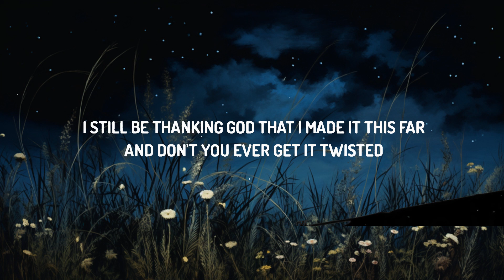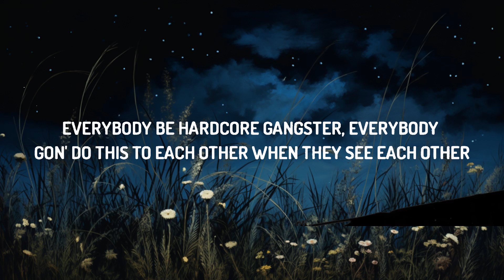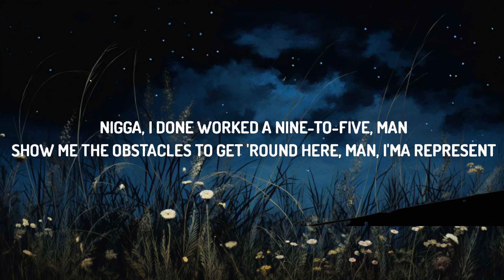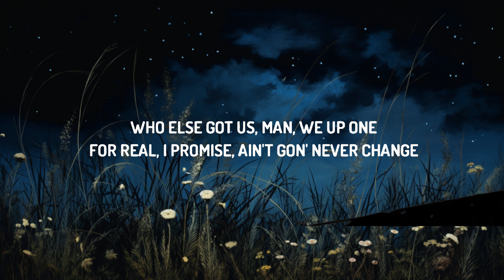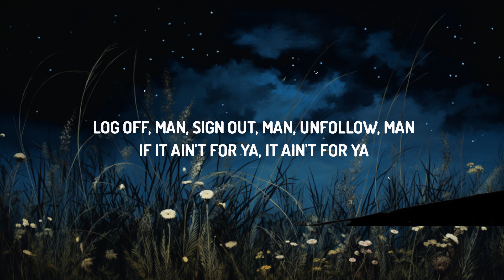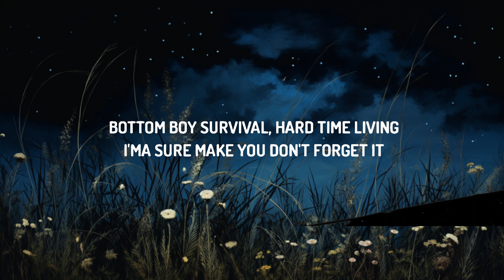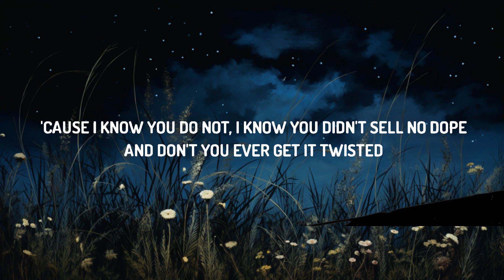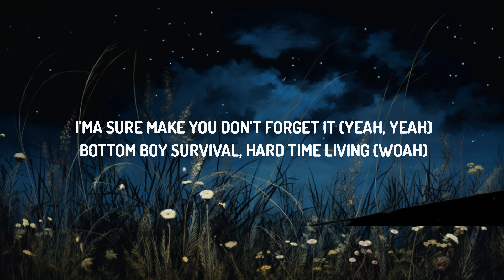Rod Wave - Don't Forget (Lyrics) | 30mins with Chilling music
(Lyrics):
(Pimp C phone interview)

(Host)
It just seem like you real angry

(Pimp C)
You know why I’m mad?
Let me tell you why I’m mad,
I’m mad because everybody on these records lying
Everybody lying, everybody’s this big D boy
Everybody be hardcore gangster
Everybody gonna do this to each other when they see each other
And the truth be told,
We too blessed to be having too much money in this rap to be going to war with each other

(Rod Wave - chorus)
And don’t you ever get it twisted
Youngin’ come straight from out the trenches
If you can’t feel my pain, well this ain’t for you anyways
Bottom boy survivor, hard time living I’ma make sure you don’t forget it

(Rod Wave - verse)
Hold up I got a little more in me before you say I’m finished
Before you judge me take a minute go to the beginning
When we was grinding I was minding my own fucking business
Now all these n***as think it’s straight to go state they opinion
Kicked out the house but I was grinding saving every penny
Kicked out the house I had my own house that same December
Ain’t do no hating I was waiting patiently to get it
Used to let my cousin use the kitchen, cook a half a chicken
That’s a half a block he cut a thousand rocks in thirty minutes
Now that I’m straight it’s like they hate to see a n***a winning
I just did XXL me and my n***a Jigga
Didn’t want to do it but I did it had to rep the city
Go ask the city who the best that ever fucking did it
And when you ask them try to ask em for to be realistic
Now that I’m up they try their hardest just to break a n***a
Say what you want but on my soul I ain’t changing n***a
Can’t shake the hood cause Hollywood nothing like where I’m from
Still yêu the hood, but they hate it when that cheddar come
Rod crashed the vet, but he came back in a better one
“Rod fixed the vet?” nah dog this here the second one
Nah dog this here the second one
Nah dog let's see what’s next to come
And between me and you I never thought that I could take it this far
I still be thanking god that I made it this far

(Pimp C)
Come on man
At the end of these records we listen to
W